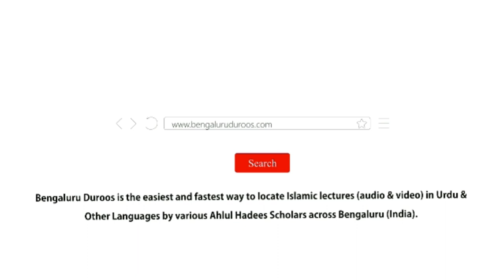Umar Mein Izaafe Ki Shaklein | Shaykh Mohammed Azharuddin Madani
Series: Budhon (Umar Raseeda Logon) Ke Huqooq | Marhoomeen (Fautshuda Logon) Ke Huqooq

Topic: Umar Mein Izaafe Ki Shaklein

٠٠٠٠٠٠٠٠٠٠٠٠٠٠٠٠٠٠٠٠٠٠٠٠٠٠٠٠٠٠٠٠٠٠٠٠٠٠٠٠